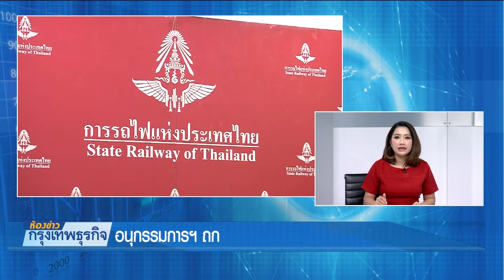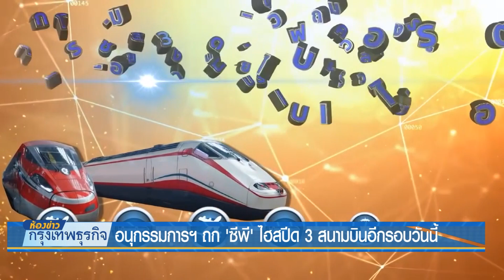อนุกรรมการฯถก 'ซีพี' ไฮสปีด 3 สนามบินอีกรอบวันนี้ | 7 ก.พ. 62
คณะอนุกรรมการฯโครงการประมูลไฮสปีดเทรนเชื่อม 3 สนามบิน นัดเจรจากลุ่มซีพีอีกรอบวันนี้ เน้นประเด็นกฎหมายเป็นหลัก